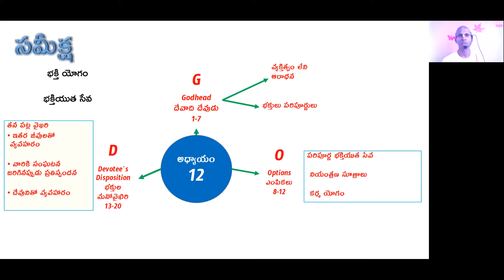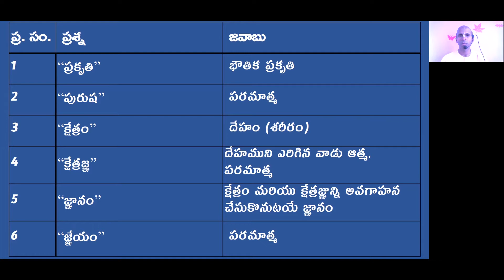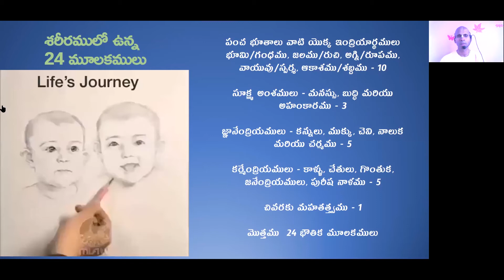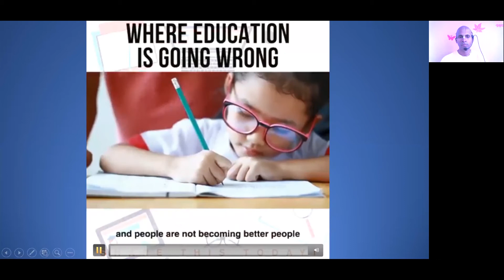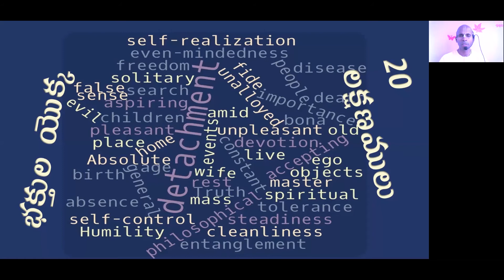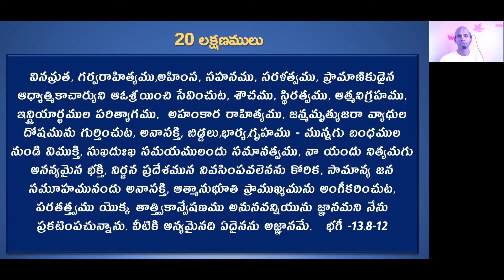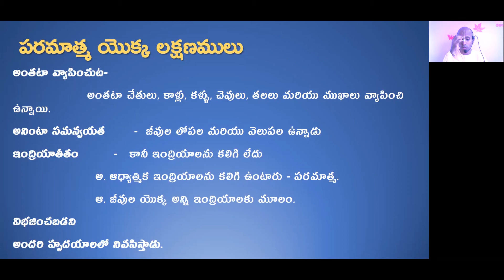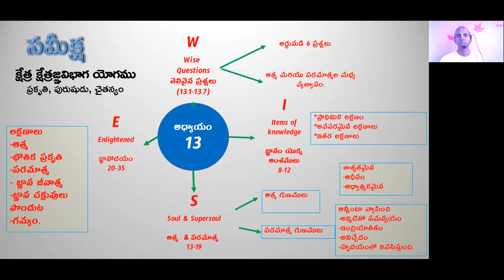Bhagavad Gita Telugu Chapter 13 Summary | HG Simha Gaura Das | ISKCON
By HG Simha Gaura Das from ISKCON TENALI